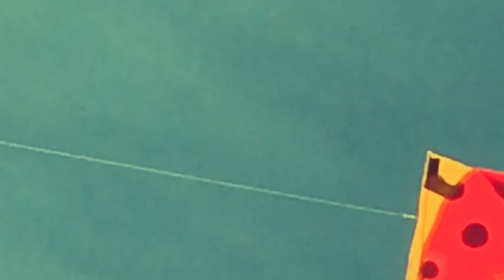BrightSand Lake Camping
September 2017 getaway with friends